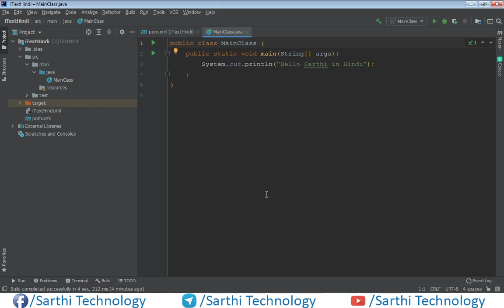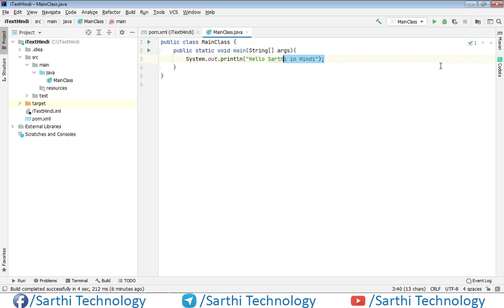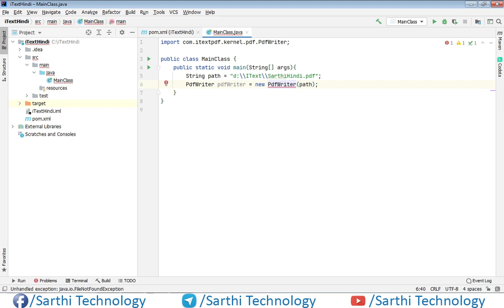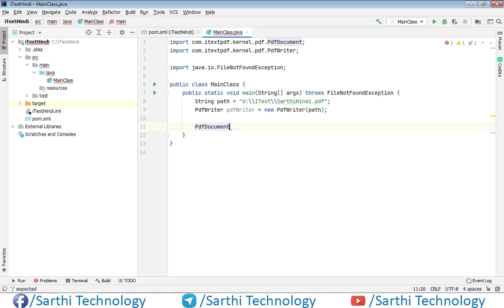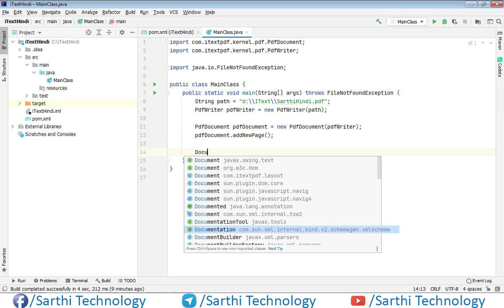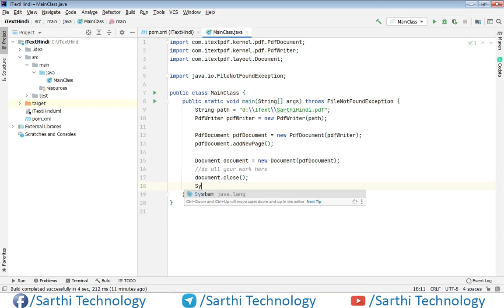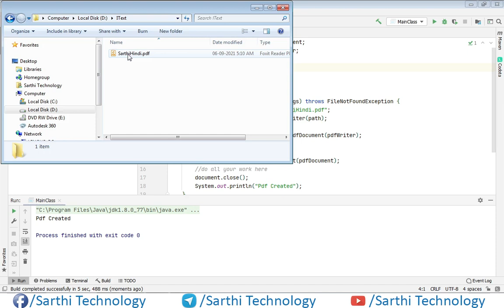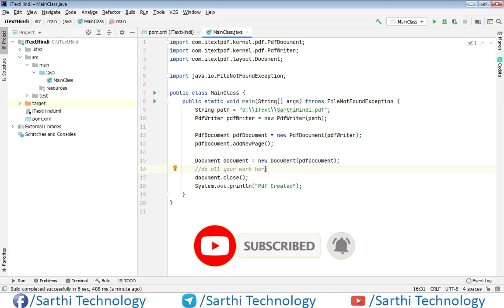iText 7 Hindi | Create First PDF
सभी मित्रों को प्यार भरा नमस्कार। इस वीडियो में हम देखेंगे कि कैसे हैं एक ब्लैंक पीडीएफ को बनाया जाता है। इसको बनाने का तरीका बहुत ही आसान है जो कि आप इस वीडियो को पूरा देखने के बाद समझ जाएंगे और आगे आने वाली वीडियो में हम इसी कोड का प्रयोग करके उसमें अलग-अलग चीजें जैसे कि टेबल, लिस्ट, इमेज आदि को जोड़ेंगे।

Lovely greetings to all friends. In this video we will see how to make a blank PDF. The way to make it is very easy, which you will understand after watching this video completely and in the next video we will use this code to add different things like table, list, image etc. So keep your love like this and don't forget to like-subscribe this channel, thank you.